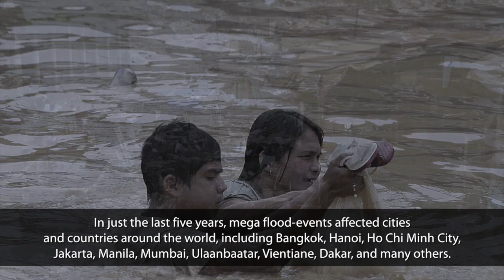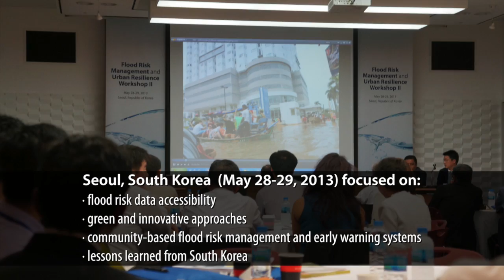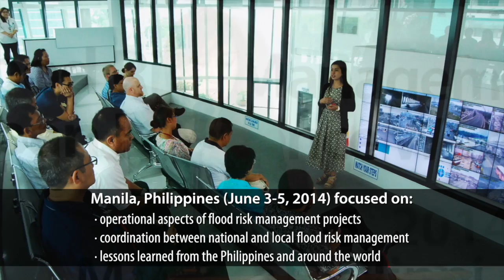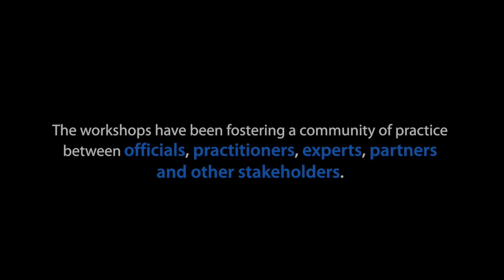Tackling Urban Flooding Risk By Sharing Knowledge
Urban flooding poses a serious development challenge, causing widespread devastation, economic damages, and loss of human lives. Together with partners, the World Bank assists cities in tacking urban flooding, through lending, technical assistance and global knowledge. Between 2012 and 2014, a series of knowledge-sharing workshops on Flood Risk Management and Urban Resilience were organized in Jakarta, Seoul, in Manila, with support from the Government of Republic of Korea through the Global Facility for Disaster Reduction and Recovery (GFDRR). The workshops brought together government officials, experts, academics, partners and stakeholders to share their technical and practical knowledge on integrated urban flood risk management and disaster resilience. The series of workshops helped to strengthen the capacity of national and local agencies involved in water resources and flood risk management, and urban planning, as well as to foster an international community of practice on urban flooding.